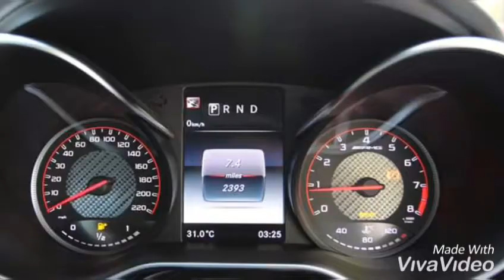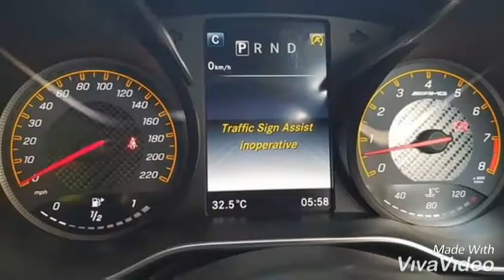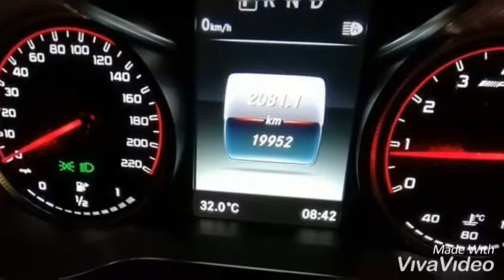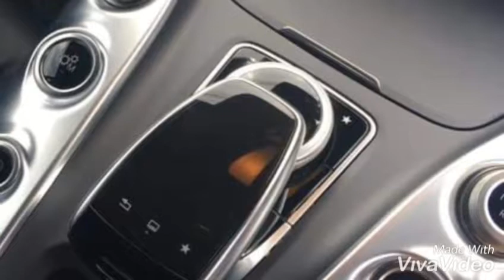Supercars mercedes amg gts 4.0 biturbo